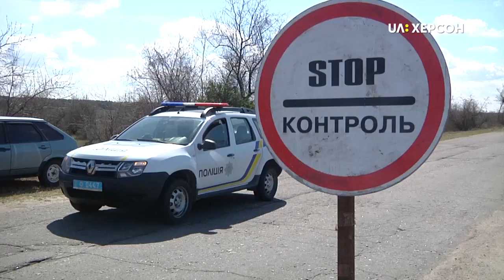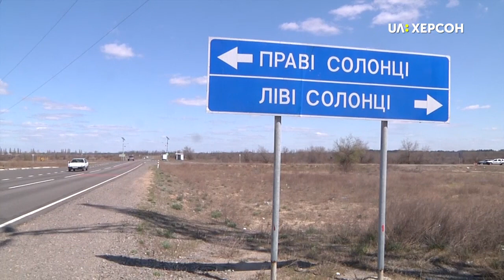Село Ліві Солонці Олешківського району закрили на карантин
Село Ліві Солонці Олешківського району з 15-го квітня закрили на карантин. Там у двох родин одночасно виявили коронавірус. Які саме обмежувальні заходи вводять у населеному пункті дізнавалися кореспонденти Суспільного